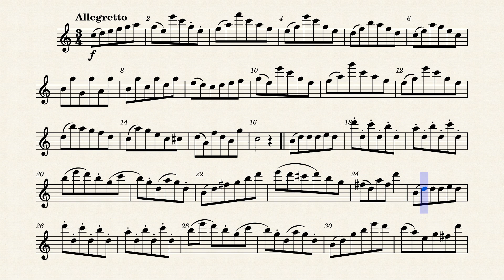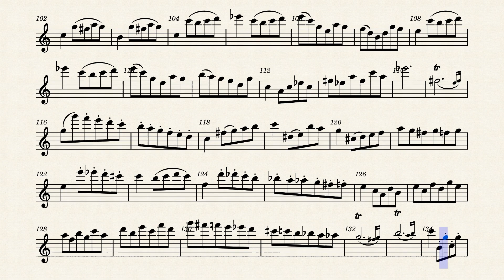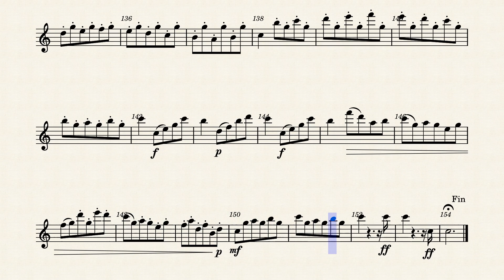Bousquet, Douze Grands Caprices 1, Recorder Alto